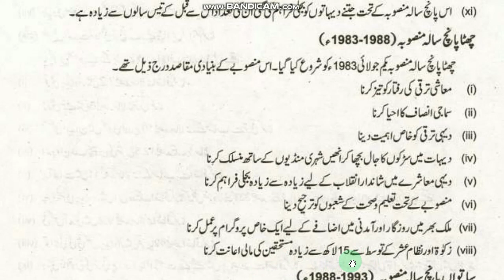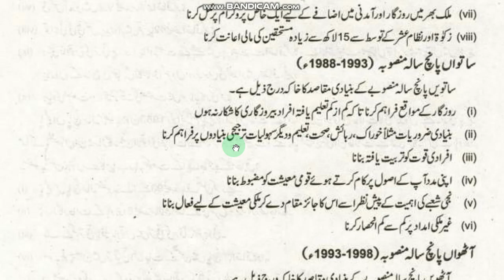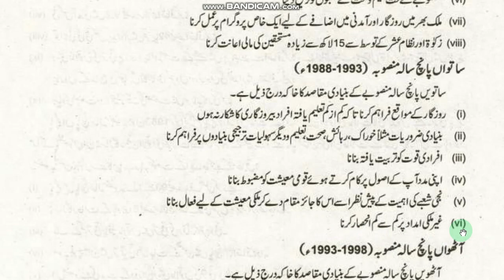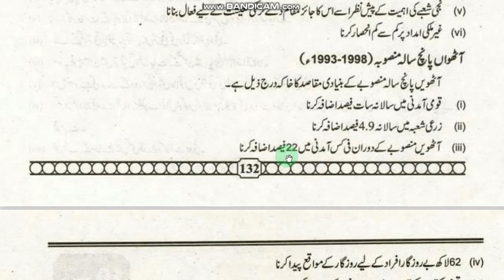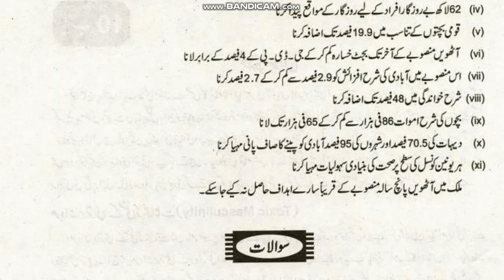2nd year Pakistan Studies Chapter 9 Part 14